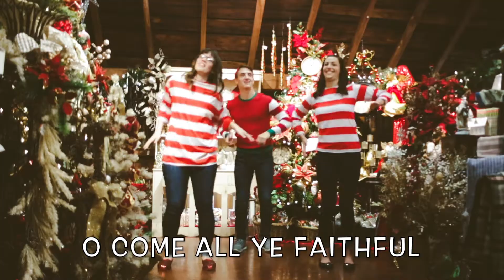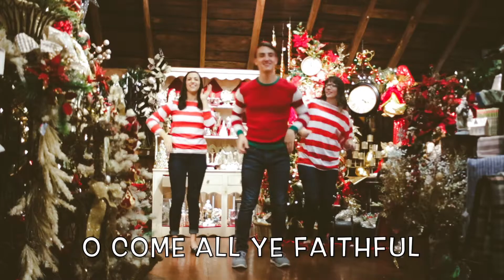O Come All Ye Faithful | Kids Christmas Worship